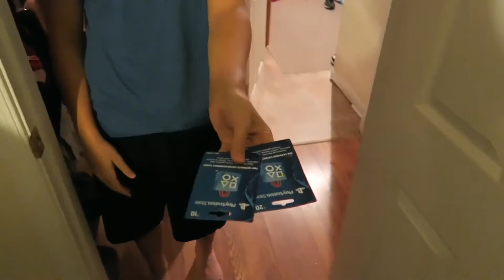DAD GETS PRANKED VLOG DaddyOFive Re Upload